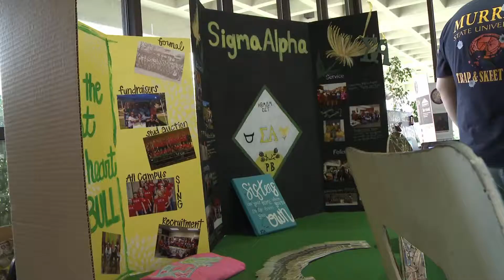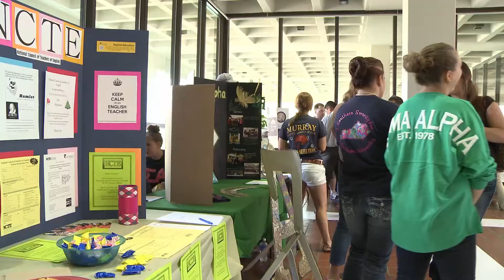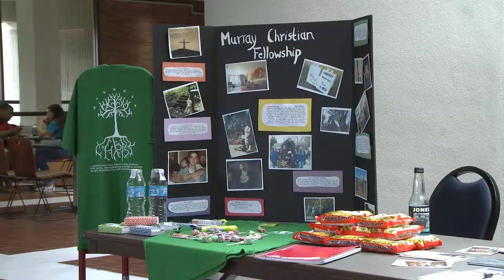Getting Involved via the Racer Extravaganza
Looking for a fun way to get involved at Murray State? The Racer Extravaganza is a great way to meet representatives from various student organizations.